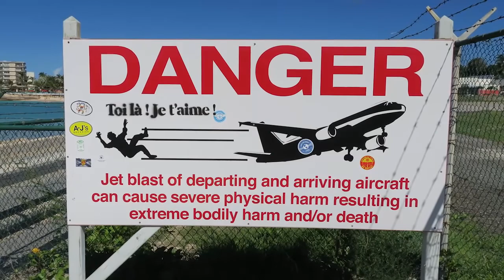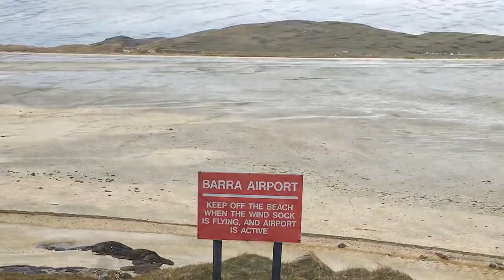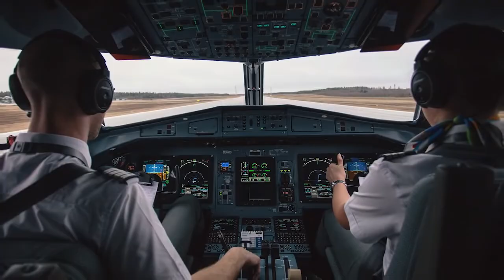10 อันดับ สนามบินอันตรายและรันเวย์น่ากลัวที่สุดในโลก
10 อันดับ สนามบินอันตรายและรันเวย์น่ากลัวที่สุดในโลก